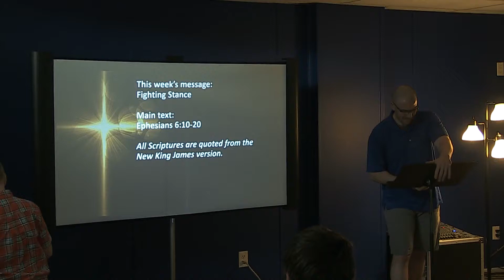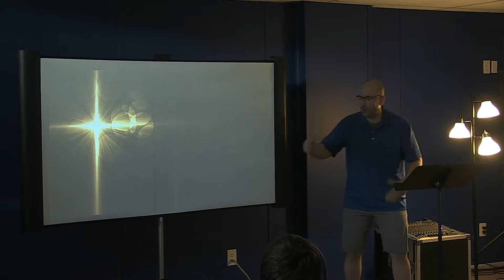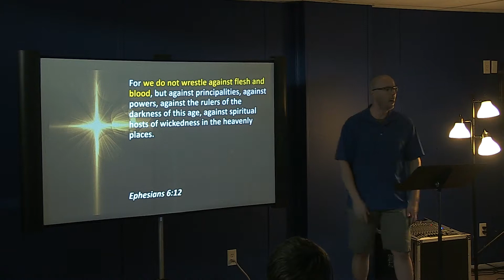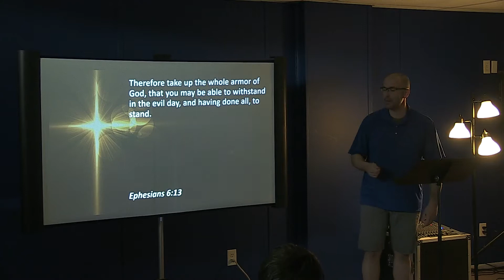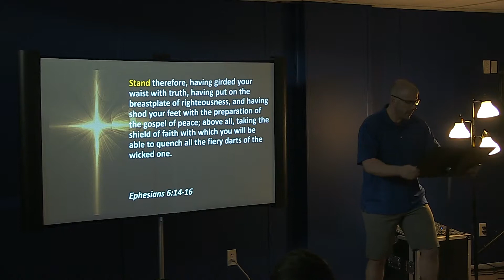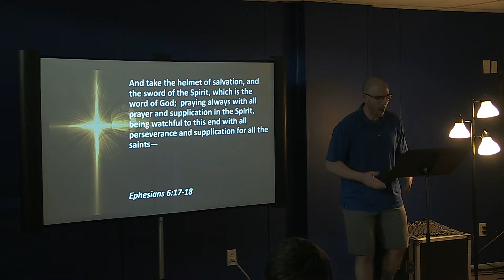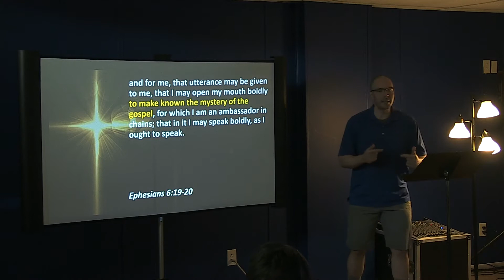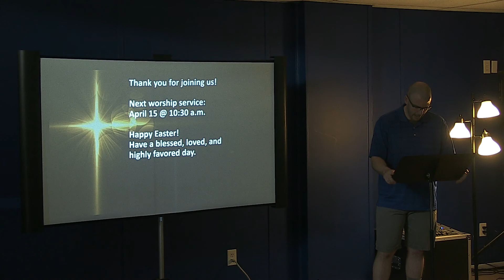Fighting Stance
Grace Church meets every other week at 147 East Depot Street in Mocksville, NC.  Join us for a Sunday or service or check us out